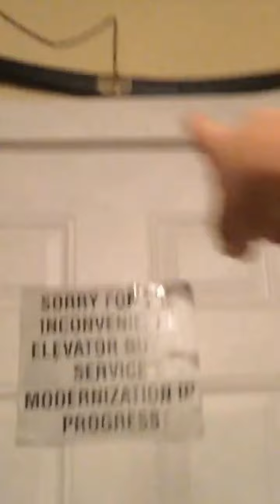Christmas eve part 1